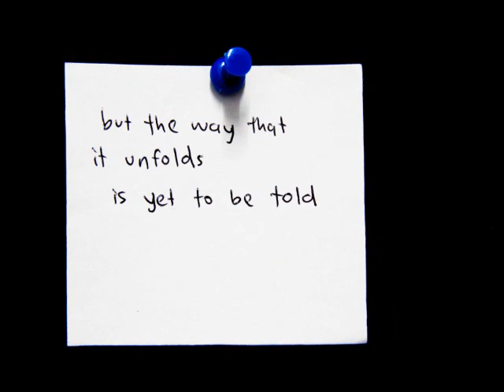Prettiest Friend (Jason Mraz) - Animation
For my prettiest friend. Enjoy =)